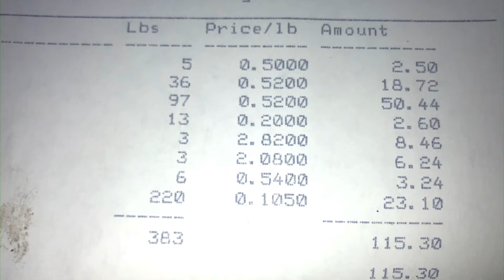How to make extra money recycling!